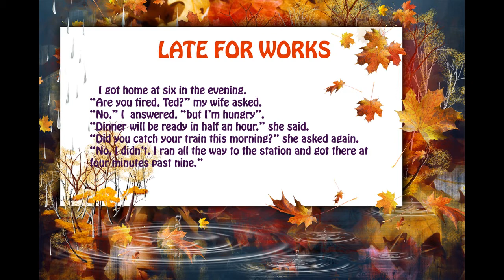English short stories for beginner – Lesson 7: LATE FOR WORK